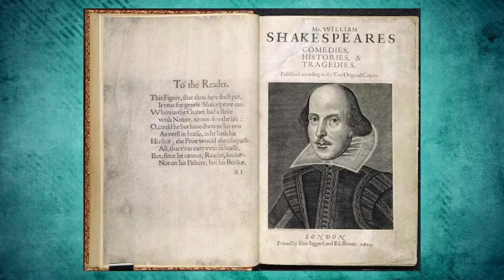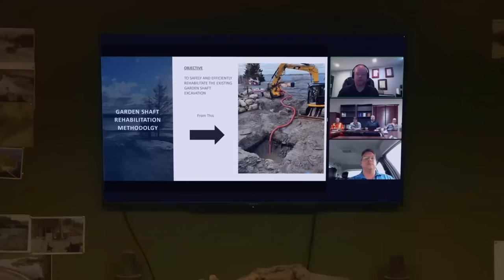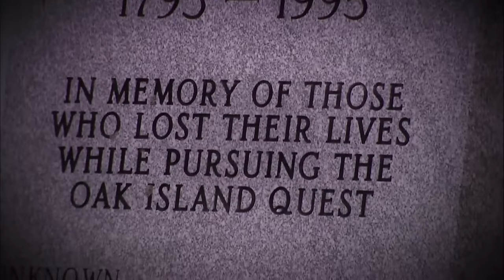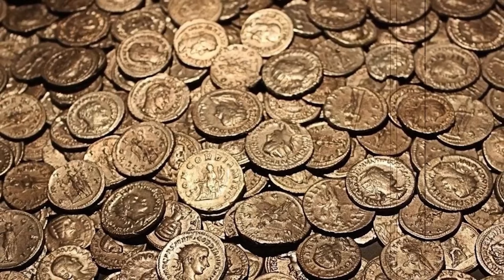Oak Island Treasure Found? No Season 12?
The Oak Island has been Treasure Found! No Season 12?

Join us for a riveting episode of "The Curse of Oak Island" as we unveil jaw-dropping evidence that has left everyone stunned. After seasons of relentless dedication, Rick and Marty's quest seems to have reached its pinnacle. Could this be the long-awaited treasure they've sought for years?

What Awaits You:

Unprecedented Depths: Witness the team drilling deeper than ever before, uncovering layers of Oak Island's untouched history spanning centuries.

Shocking Discoveries: Be the first to witness the extraordinary artifacts unearthed, providing compelling evidence of the elusive treasure's existence.

The Moment of Truth: Does this groundbreaking discovery mark the conclusion of "The Curse of Oak Island"? Is Season 12 unnecessary?

Their unwavering determination may have finally led them to the elusive treasure of Oak Island.

Don’t miss out on this jaw-dropping episode! Join us in uncovering the mysteries of Oak Island and witness history in the making!